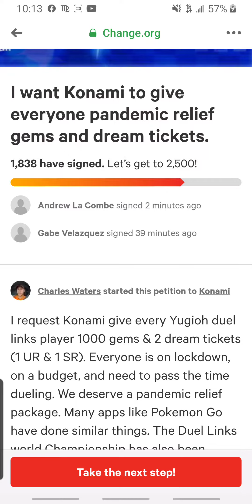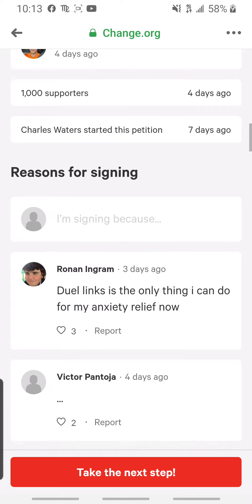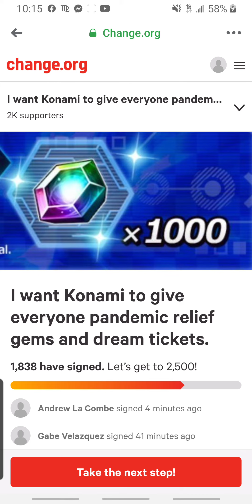Konami Disaster relief effort